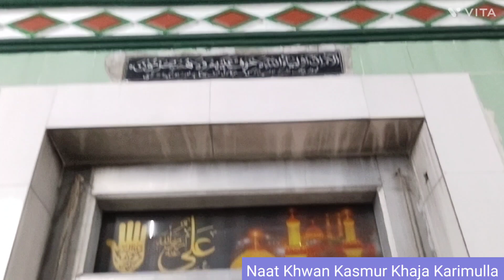Kasmur Dargah |Ashiqon Ka Qaseeda 2023 | Lyrics :Khaja Karimulla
Support me for my future and life
Urs Obediently Kasmur Khaja Karimulla @gulam-e-karimullahshahqada8603